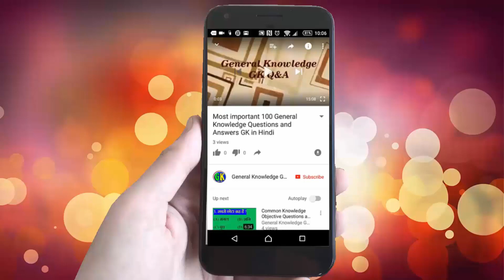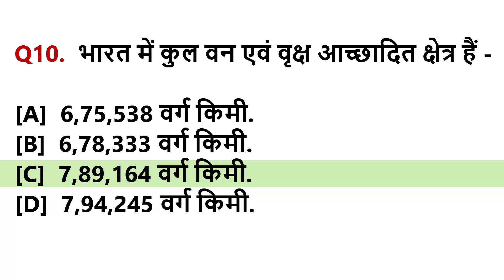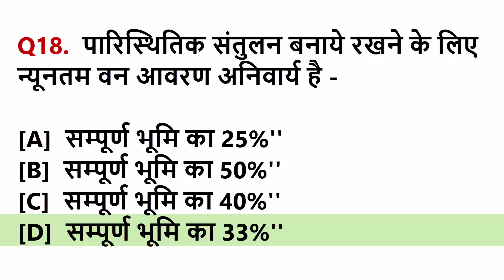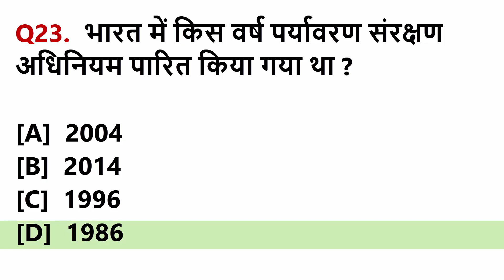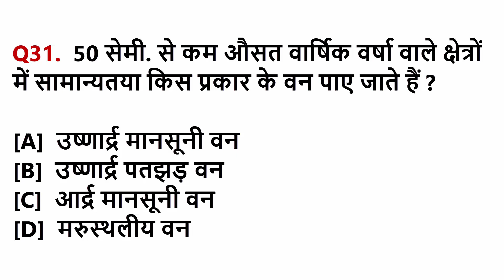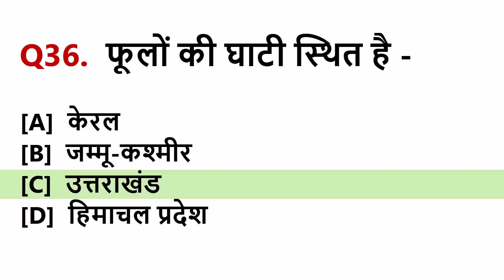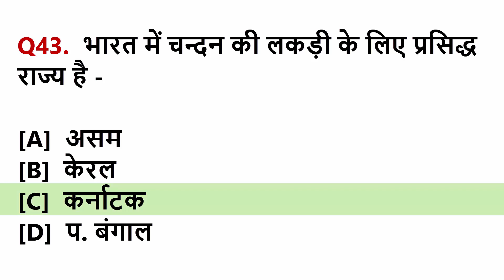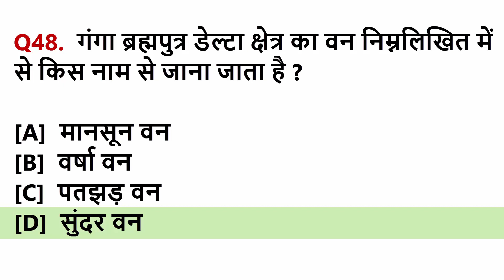भारत के वन GK Questions - Forest GK of India GK Questions- Geography Gk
Topic wise Objective GK in Hindi [Topic Wise GK]

Forests of India [भारत की वन] is very important topic of Geography of India (भारत का भूगोल) in the exam point of view.